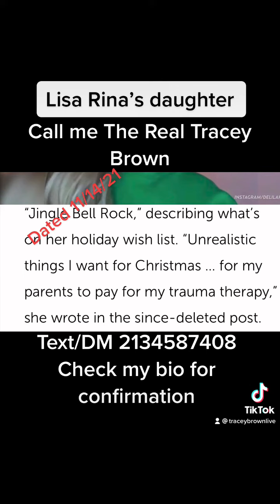@ameliahamli Delilah delilahhamlin rehab Get well soon.